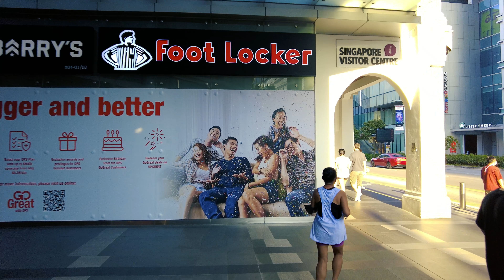4K Singapore Video - Orchard Road, a shopping paradise of Singapore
4K Singapore Video Orchard Road, a shopping paradise of Singapore.

00:00 Intro
00:25 Angullia Park
01:05 Fast East Shopping Centre
01:39 Hilton Singapore
02:02 Forum Shopping Mall
02:37 Orchard Rendezvous Hotel
03:17 Tanglin Shopping Centre
04:08 Th Saint Regis
05:15 Tanglin Place Shopping Mall
05:29 Tudor Court Shopping Gallery
05:59 Tanglin Mall
07:03 Tanglin Post Office
07:57 Embassy of Myanmar
08:57 Tanglin Road
09:28 Eton House International School
10:33 Orchard Hotel Singapore
10:57 Delfi Orchard Shopping Mall
11:32 Orchard Towers
12:03 Royal Thai Embassy
12:40 International Building
12:53 Shaw House Shopping Mall
13:50 Shaw Centre
14:14 Pacific Plaza
14:29 Royal Plaza on Scotts Singapore
15:20 Thong Teck Building
15:43 The American Club
16:15 Stevens Road
17:49 Goodwood Park Hotel
18:19 Far East Plaza
19:19 Gran Hyatt Singapore / Scotts Square
20:10 Singapore Marriott Hotel / Tan Plaza
21:13 Lucky Plaza
22:23 Paragon Shopping Center
25:14 Apple Shop Orchard Road
26:05 Citi Wealth Hub
26:20 The Heeren
28:02 Design Orchard
28:23 Midpoint Orchard Shopping Mall
28:51 Orchard Gateway
29:05 Visitors Centre
29:28 The Centre Point
29:56 Orchard Point
30:38 Orchard Plaza
31:12 Concorde Hotel
32:47 Istana
33:11 Plaza Singapura
34:37 MacDonald House
34:50 Temasak Shop House
35:37 Dhoby Ghaut Green and MRT
37:40 Istana Park
39:49 Penang Road Open Space
41:48 Orchard Central
43:29 313 Somerset and MRT
44:06 Orchard Shopping Centre
44:26 H&M
45:51 Victoria's Secret and Mandarin Gallery Shopping Mall
47:20 Ngee Ann City and Takashimaya Shopping Center
49:46 Wisma Atria Shopping Mall
50:50 Ion Orchard Shopping Center and MRT
55:29 Wheel Lock Place Shopping Mall
57:10 Angullia Park Car Park and The End :)

My 4K Video Gear